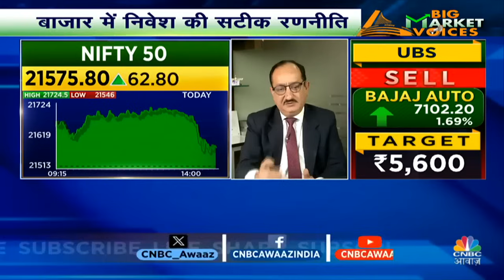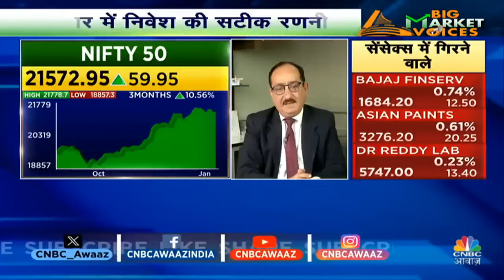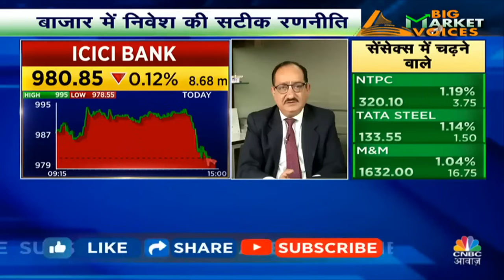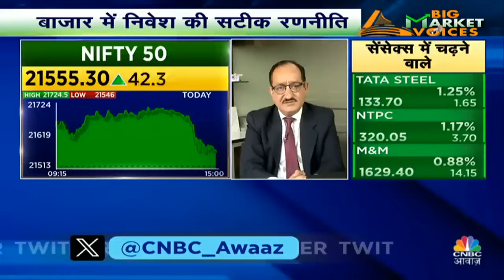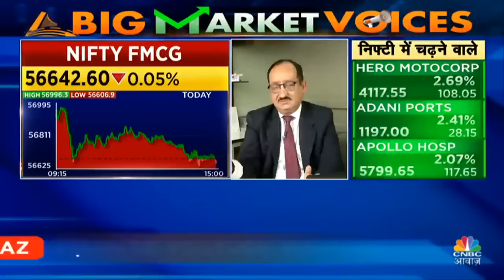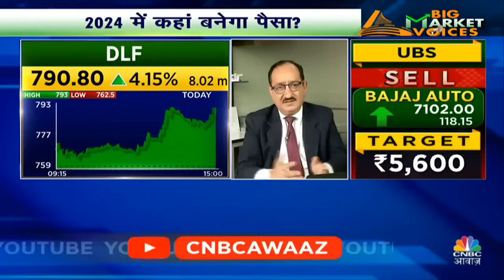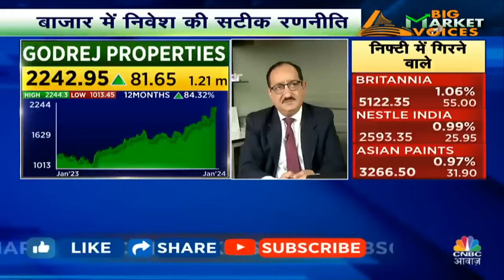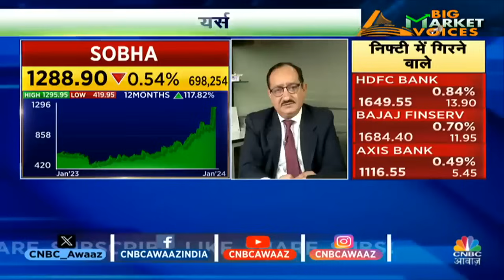Mehraboon Irani's Stock Picks: बाजार में अब Short Term में नजर आएगी Pullback? | Anuj Singhal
Mehraboon Irani's Stock Picks: Short Term में नजर आने वाला है Correction? बाजार में Pull-Back की है संभावना? जानें क्यों Correction से ना घबराने की दे रहें है वो सलाह. जानें किन Levels पर करना चाहिए आपको खरीदारी और क्या है Target Price, देखें वीडियो

n180c_business